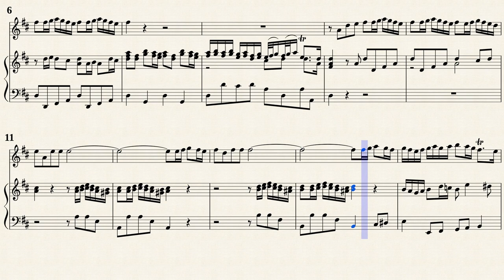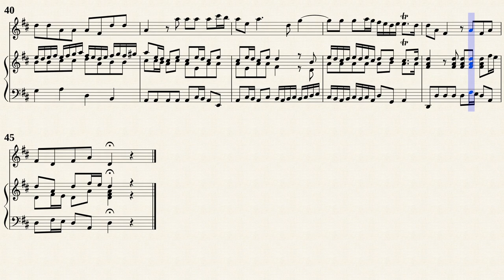Telemann, G. P. _ Trumpet Concerto D-Dur, TWV 51:D7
Concerto D-Dur, TWV 51:D7
for Trumpet, Strings and Continuo
Transposed for Traverso, Viola da gamba and Cembalo